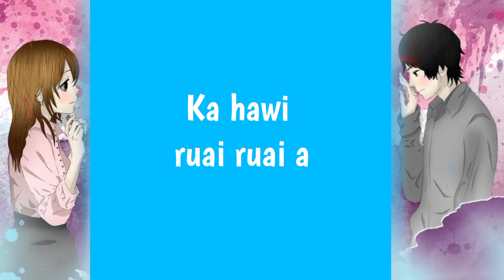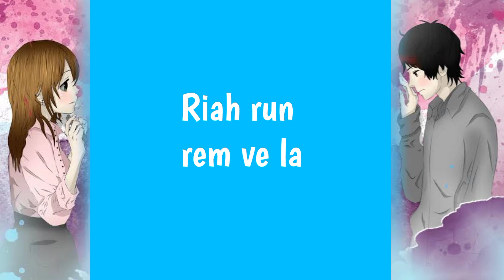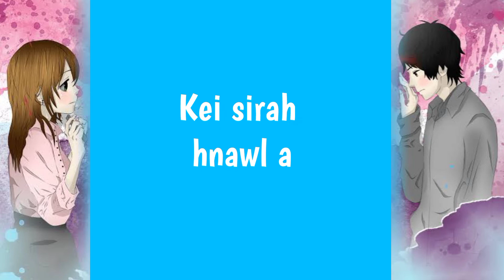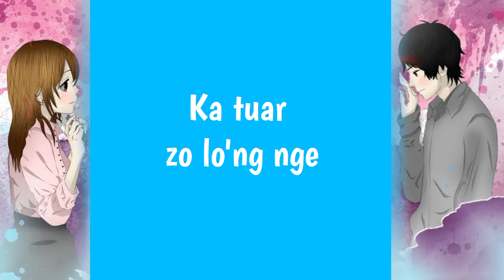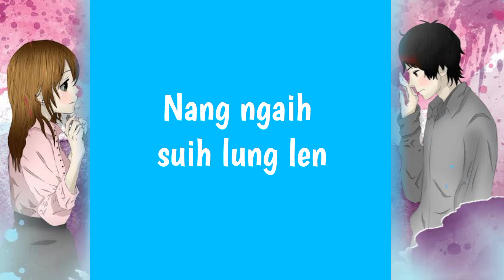C.F.L.A..... Ka Di Tawn Hun Tur || lyrics || video || cover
video min en sak Tu te zawng zawng chung ah ka lawm e

lyrics hi en nuam Tu ang in thu in zawm lai then khat ka pawt chat a khawngiah in min lo ngai dam dawn nia mizo tawng ziah dik hia a hla thu en lo chuan a har em a hla thu ziah zual pawh kanei mai the e... min lo hre thiam dawn nia